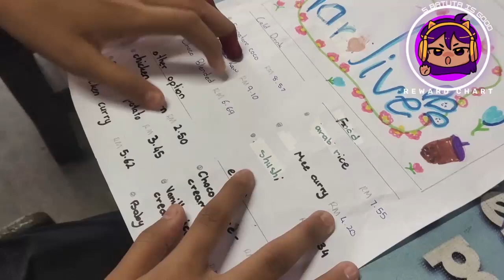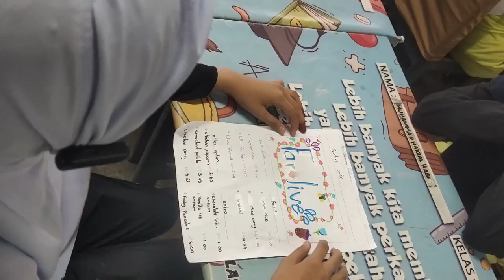Role-play.Unit 5 Food and Health .Year 5 5Batutta sksgkarang yatiecender cefr 13 Nov 2023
Order food and drink by Fatin and Qaleesya